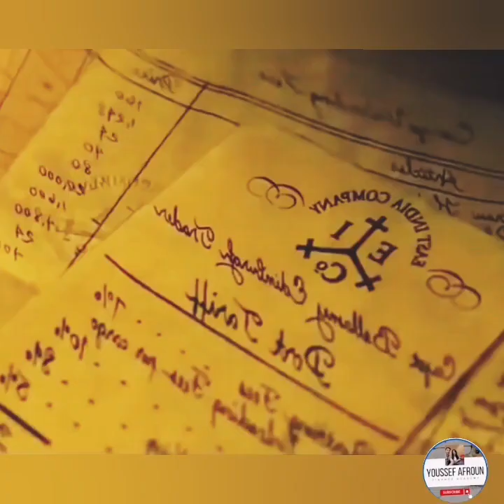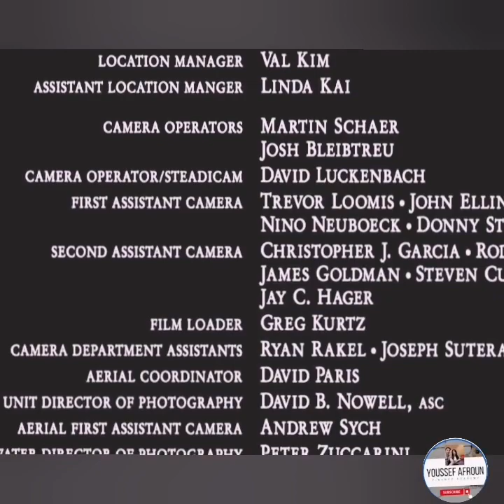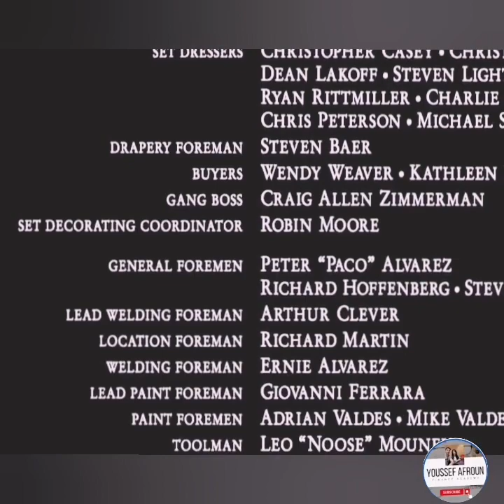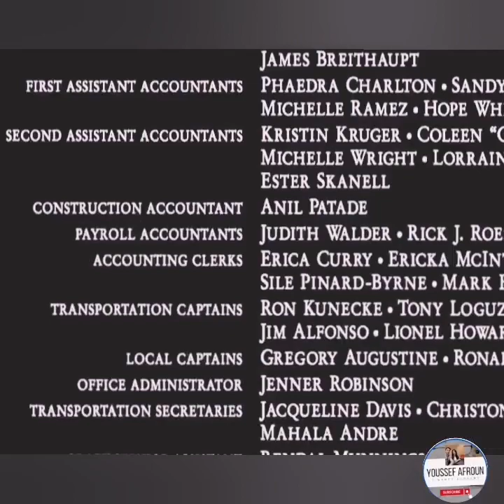PIRATAS DEL CARIBED ead Man's Chest Full movie in spanish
Dead Man's Chest

  Full movie in spanish